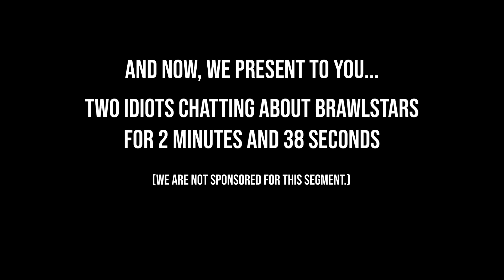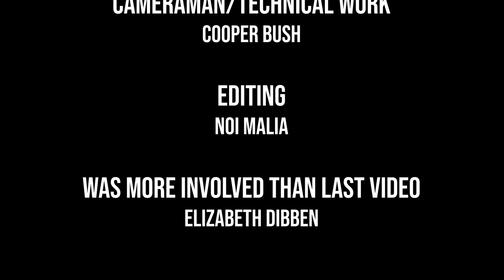Season 3 Episode 1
A new group of creators enter into the What's Bruin.